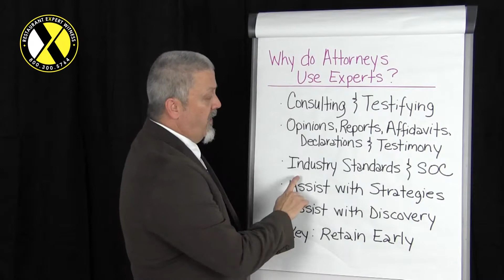Why Do Attorneys Use A Restaurant Expert Witness?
Restaurant Expert Witness
Dram Shop Expert Witness
Restaurant Premises Liability Expert
Restaurant OSHA
Restaurant ADA
Restaurant Slips, Trips and Falls

Having provided unbiased restaurant expert opinions, expert testimony and reports since 1987, Judges and Juries respect Howard Cannon’s expertise and recognize his famous books: “The Complete Idiot’s Guide to Starting a Restaurant”, volume I & II, found in bookstores across America and in 76 countries around the world.

In addition to being an Author, Howard is a Speaker, Restaurant Consultant, Analyst, Entrepreneur, and much sought after Restaurant Expert Witness — only providing expert witness services and litigation support in restaurant, bar, food service, hospitality industry, and food and beverage industry matters; such as unbiased restaurant expert opinions, expert testimony and reports since 1987.